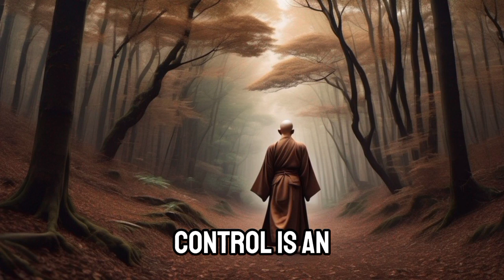5 THINGS TO GIVE FOR YOU TO BE GENUINELY HAPPY - ZEN AND BUDDHIST STORY.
In this video, we dive into the profound teachings of Zen and Buddhist philosophy to uncover five crucial things you should give up to achieve genuine happiness. By letting go of these attachments and mental barriers, you can lead a more fulfilling and peaceful life. Join us as we explore these transformative concepts and learn how to integrate them into your daily routine for a happier and more serene existence.